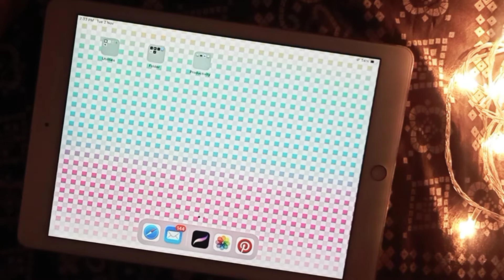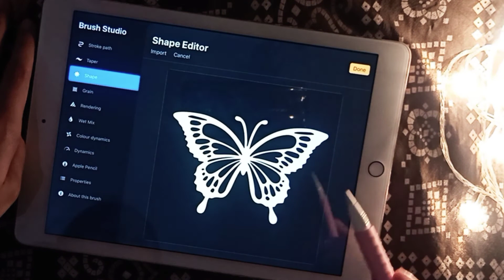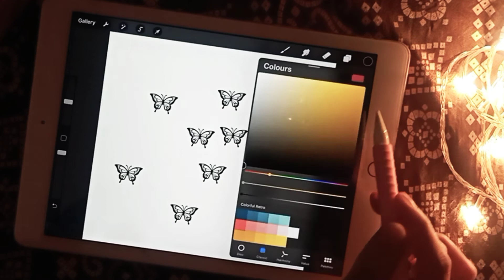Make Any Picture Into Stamp in Procreate 🌸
stamp making in procreate,
procreate stamps,
stamps making,
procreate tutorial,